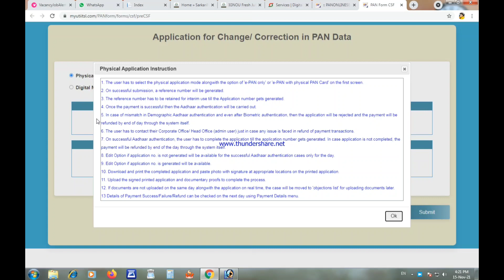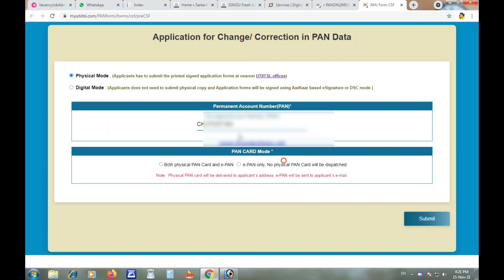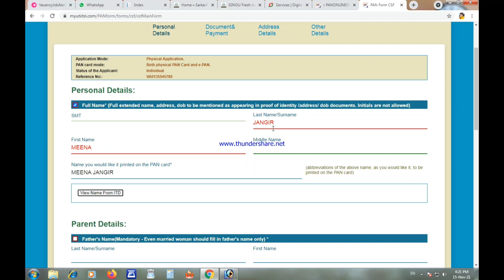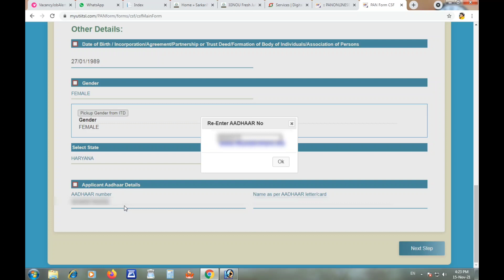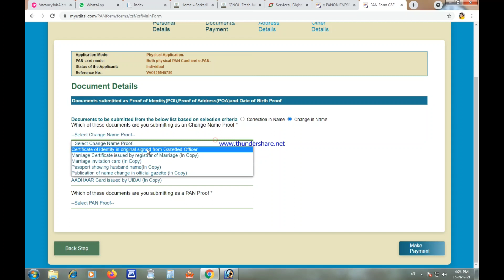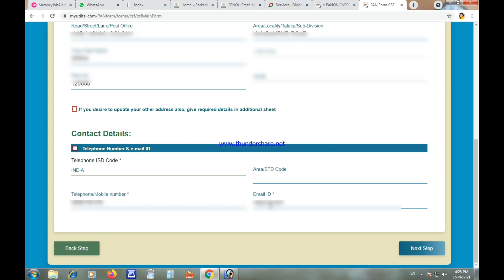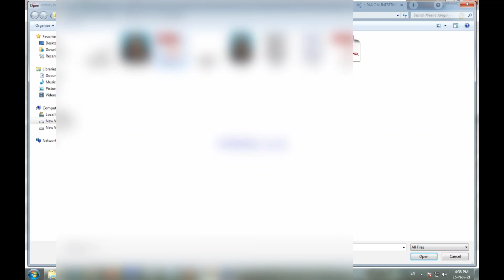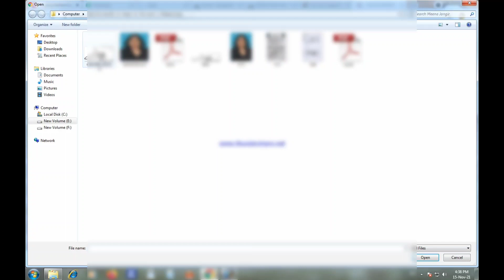csc uti pan card name correction 2021 | Pan Card Name Change Kaise Kare | CSC UTI CORRECTION ONLINE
csc uti portal pan card apply

pan card me correction kaise kare
pan card duplicate apply online

Pan Card me Correction

Join Telegrams Channel :-